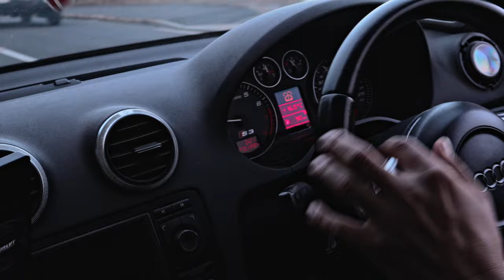Audi S3 8P Project | Building a track car?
Audi S3 8P Project